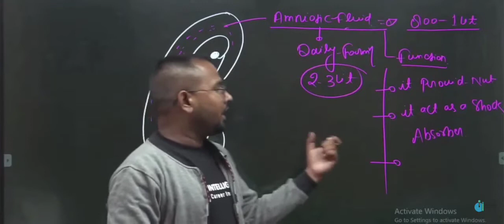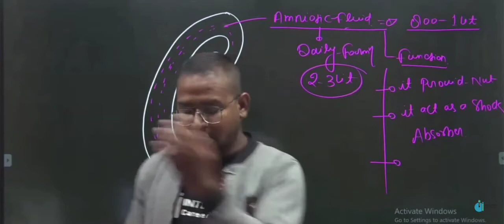Formation of Life | By Dr. Haider Sir | IntelliGence Career Institute | Neet2022 | Hazratganj lko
The medical profession is considered among the most noble of professions. If the career path of being a Doctor beckons you, take strides in that direction to realize your ambition. ⠀
We, at Intelligence Career Institute, are practicing doctors who will mould you to successfully clear NEET and have a brilliant medical career. In pursuit of this vision, we regularly conduct tests in multiple formats to best equip you to ace your medical entrance exams. In addition to this, we are available to clear doubts 24/7. ⠀
It is a common perception that clearing these exams is rather difficult. But the key to opening this treasure box is to start preparing for these exams well in advance and consistently, as just understanding the concept well is half the battle won.